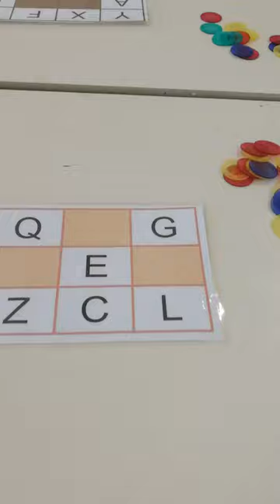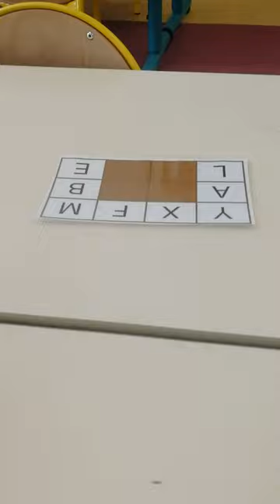Lecture ~ Loto des lettres